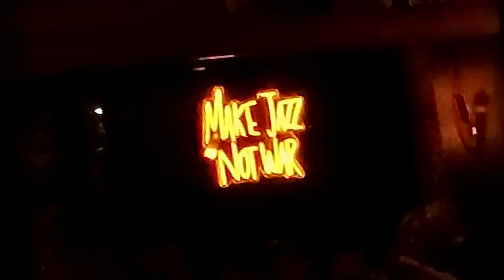I wish i knew how it would feel to be free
Saxofón solo en el tema I wish i knew how it would feel to be free.
Bar/Restaurante Guzzo del barrio Born de Barcelona.
Papa Orbe - Dirección musical, Valentina Sousa - Voz, Roger Herrero - Piano, Santiago Acevedo - Bajo, Rangel Garcia - Congas, Albertico Mugercia - Timbal.